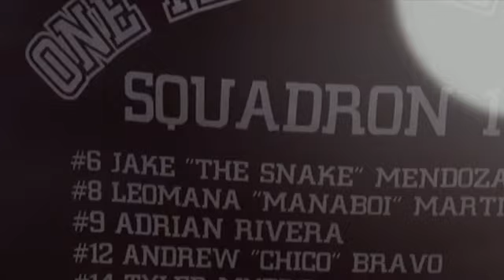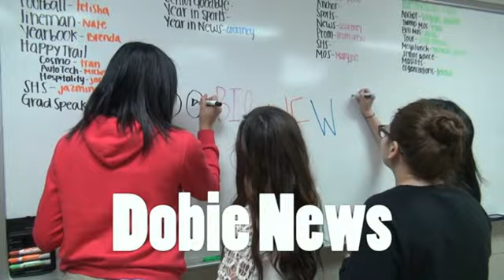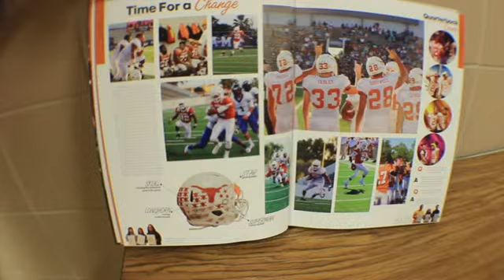5-16-14 Dobie News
Dobie Newscast for 5-16-14